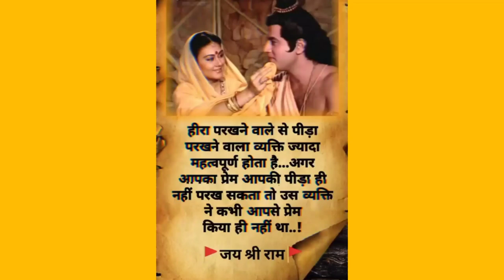❤️❤️👍# pyaari se line# motivational# what's app status shorts videos #